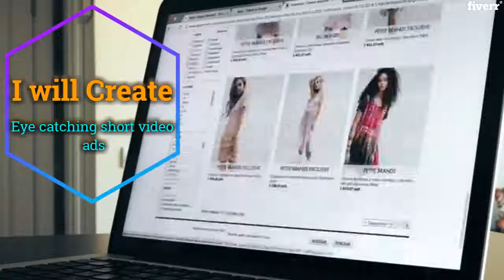Do short video ads for facebook, instagram of your products - Best Short Video Ads service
Link to this gig:
Do short video ads for facebook, instagram of your products Special discount
Free Consultation Before Placing an orderI will create engaging Short video ads for your products for your business, brand, and companyYou have come to the right place if looking for professional and attractive promotional ads that would go viral on your social media platforms.
Whats Extra you get in your Short video ads_ Full HD 1080p; Mp4 file format._ Video Editing._ Background music._ HD Stock Images_ HD Stock Videos_Voice OverYou can use your promo video for Facebook, Instagram, and youtube without facing any copyright issueMoreover, Ill provide you with guidelines to boost your Videos on Facebook and Instagram and teach how to get more reach.Provide meScript (if any)Product VideoLogo of your companyImages of the Product

NoteMessage me before placing your order
Can you provide script and voice over in basic package?,yes, I can depend upon your requirements and time,the stock videos and footages you provide are without copyright?,Yes, You will not face any copyright issue ion your video
Facebook,Animated,Vertical (9:16),Horizontal (16:9),Square (1:1),Any